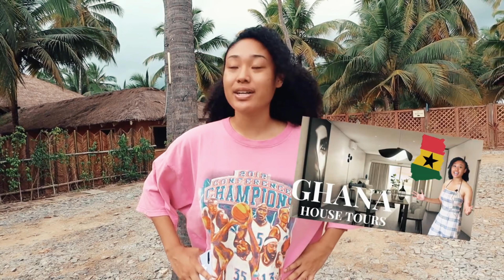Grandir en Afrique en tant que Japonaise-Ghanéenne : L’incroyable histoire de @MarintiaEiko !